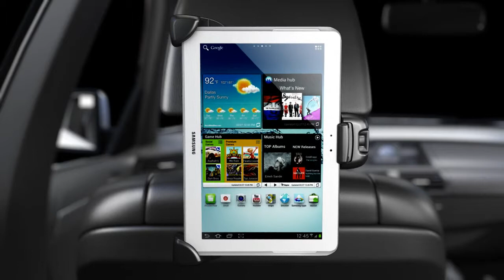Tablet cradle test movie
Test movie in 3D for car tablet cradle, movie is unfinsihed, since developement of the cradle was cancelled. |I did the animation, rendering, postproduction, plus additionally some modeling and texturing.